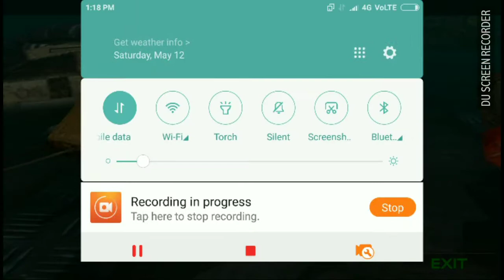Ace Speeder 3 Android Game Review